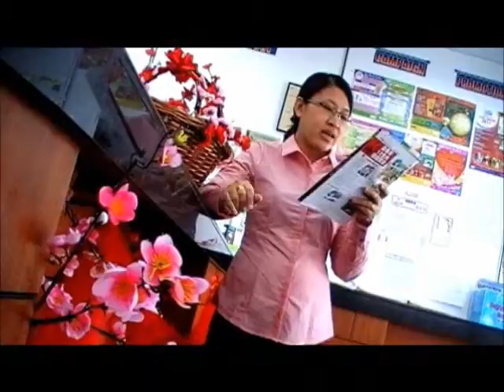Chicken and Dog